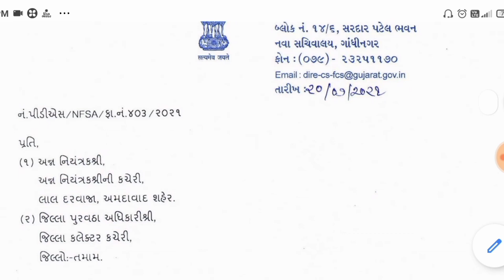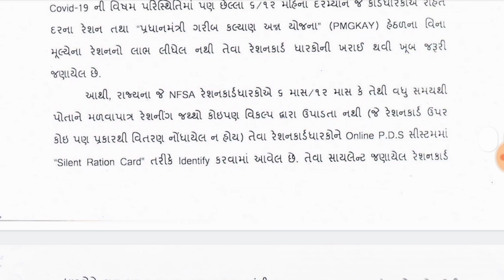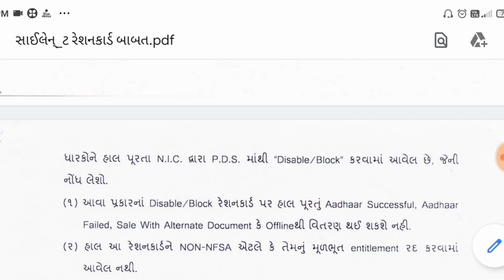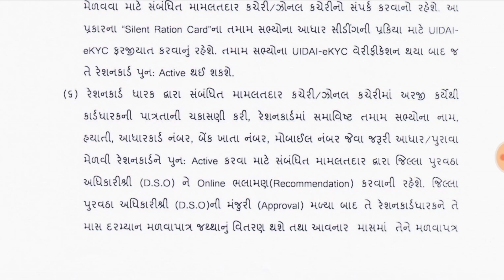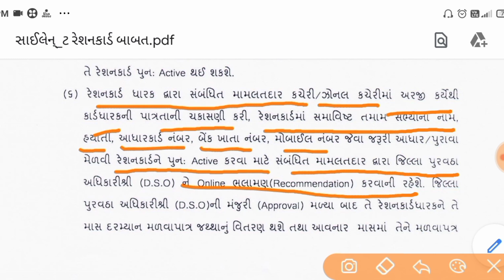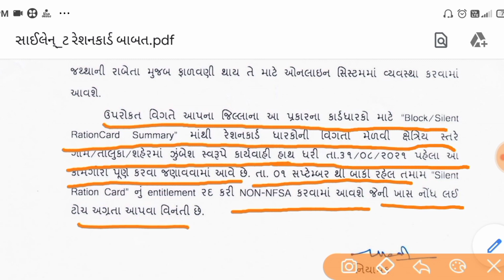તમારું રેશનકાર્ડ બંધ થાય તે પહેલાં આ વિડિયો જોઈ લેજો | છેલ્લી તારીખ 31/08/2021 | e-KYC Ration card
તમારું રેશનકાર્ડ બંધ / બ્લોક થાય તે પહેલાં આ વિડિયો જોઈ લેજો | છેલ્લી તારીખ 31/08/2021 | e-KYC Ration card

દોસ્તો આ વિડિયોમાં નિયામક, અન્ન અને નાગરિક પૂરવઠા કચેરી તરફથી રેશનકાર્ડને લઈને એક પરિપત્ર બહાર પાડવામાં આવ્યો છે તેના વિશેની માહિતી આપી છે. જેમાં રેશનકાર્ડ ધારકોને રેશનકાર્ડને બ્લોક કરી દેવામાં આવ્યા છે. તો કેવા રેશનકાર્ડ ધારકોના રેશનકાર્ડ બ્લોક કરી દેવામાં આવ્યા છે અને જો બ્લોક થઈ ગયા હોય તો ફરીથી કેવી રીતે અને ક્યારે ચાલુ કરાવવા તે આ પરિપત્રમાં જણાવવામાં આવ્યું છે જેની તમામ માહિતી આ વિડિયોમાં આપેલી છે.

અન્ન અને રેશનકાર્ડ હેલ્પલાઈન
ટોલ ફ્રી : ૧૮૦૦-૨૩૩-૫૫૦૦

વન નેશન વન રેશનકાર્ડ હેલ્પલાઇન : ૧૪૪૪૫

ગુજરાત રાજ્ય ગ્રાહક હેલ્પલાઈન
ટોલ ફ્રી : ૧૮૦૦-૨૩૩-૦૨૨૨